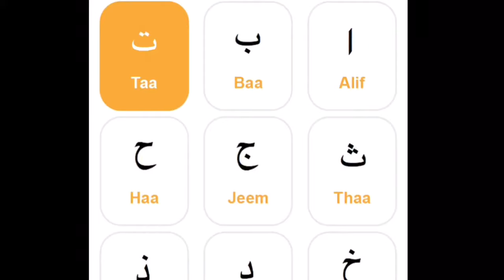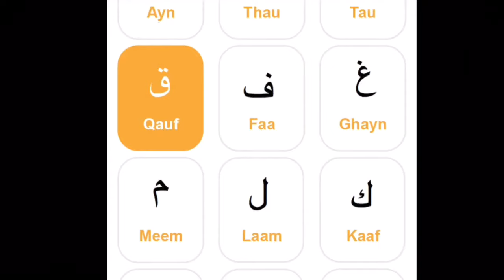Arabic Alphabet | with repetition. | learn the Quran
This is a video where you can learn the Arabic alphabet, and then come a step closer to read the Quran!
I hope you enjoyed and learnt something